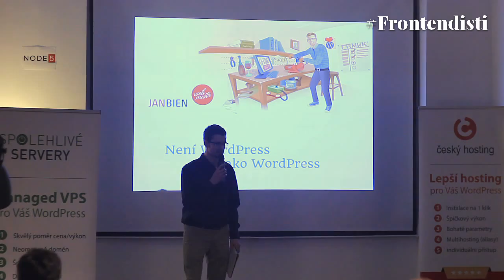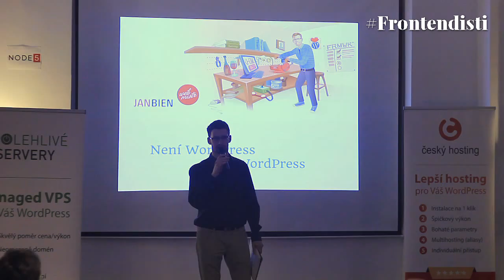WordPress: univerzální řešení nebo zkáza webdesignu?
Na co jste se mohli těšit? Slavili jsme narozeniny!